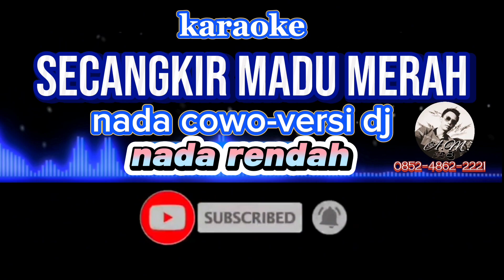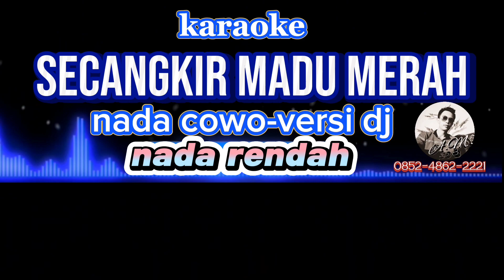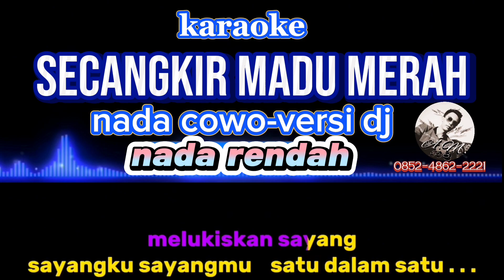SECANGKIR MADU MERAH | NADA COWO | NADA RENDAH VERSI DJ | ALDY MUSIC358